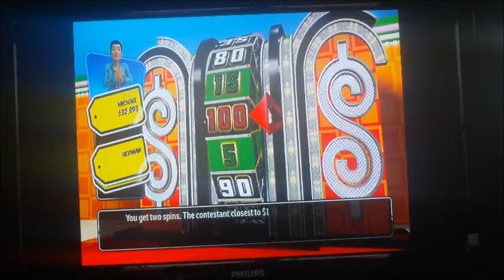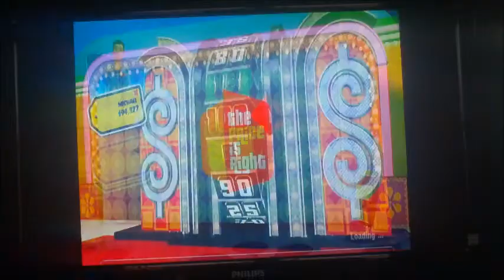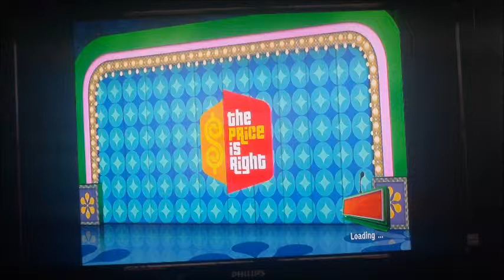MichaelsParadise Summer Spectacular August 13th 2015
It's now time for day 4 of this week's Summer Spectacular this will be game 4 of my 2nd run of The Price Is Right 3 Strikes  for ps3 in yesterday game i won $1,639 bring up this week total to $104,856 how much more can i win?